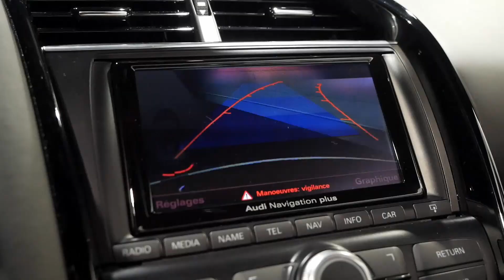WEST MOTORS LYON I Audi R8 V10 Spyder 525 ch S-Tronic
AUDI R8 SPYDER CABRIOLET 5.2 V10 TFSI 525 ch STRONIC 7

Origine France, très belle configuration

M.E.C : 19/07/2013

Options :

- Blanc métallisé
- Jantes titane
- Frein carbone céramique
- Échappement sport à clapets déconnectable ( Akrapovic )
- Pack noir brillant Audi Exclusive
- Suspensions pilotées Magnétique Ride
- Projecteur full Led
- Rétroviseurs anti-éblouissement
- Aide au stationnement arrière avec caméra
- Pare-brise avec bande filtrante
- Régulation de vitesse

- Pack cuir étendu
- Sièges en cuir noir avec surpiqures rouge Audi Exclusive
- Sièges chauffant
- Buse d’aération noir brillante Audi Exclusive
- Insert décoratif Audi Exclusive
- Module de navigation
- Interface audio universelle IPOD USB ...
- Pack éclairage

Reprise et financement possible

Garantie 12 mois valable dans le réseau Audi en France et Europe.